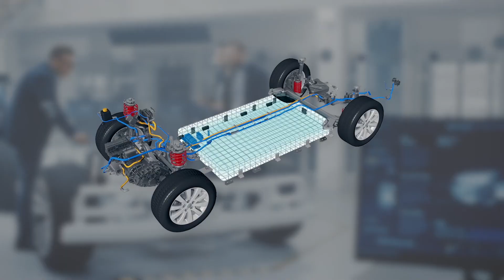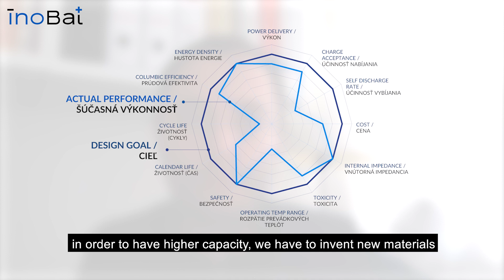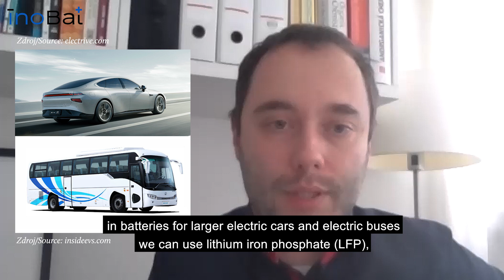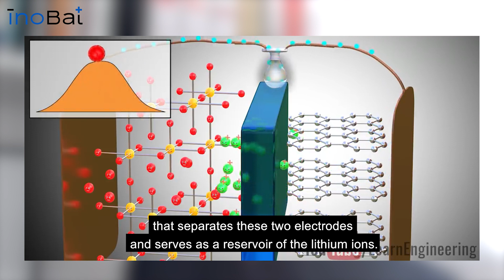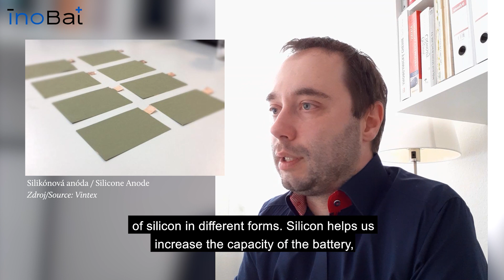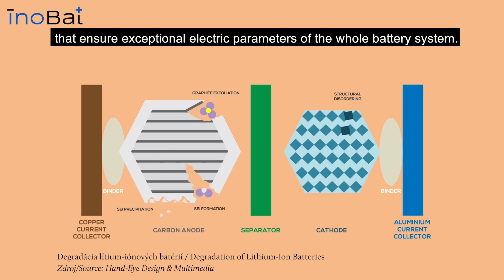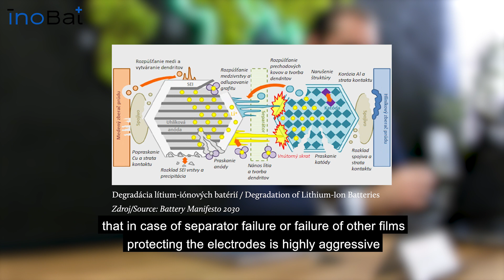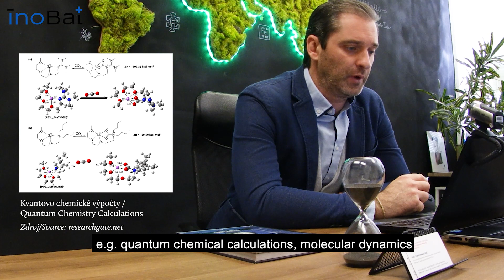BATTERYacademy Episode 3: Beautiful Inside and Out - Battery Chemistry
Host: Oto Pisoň
Speakers: Jakub Reiter, Maroš Halama
- composition of batteries
- types of batteries and their usage
- lithium-Ion batteries
- battery safety